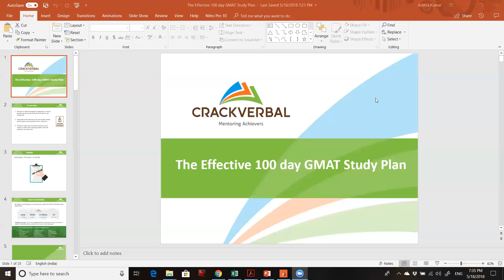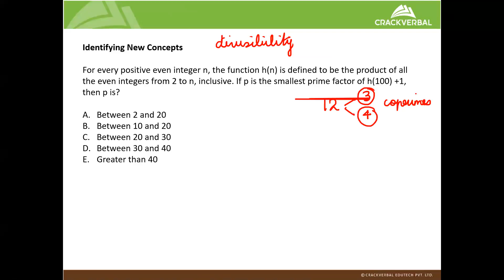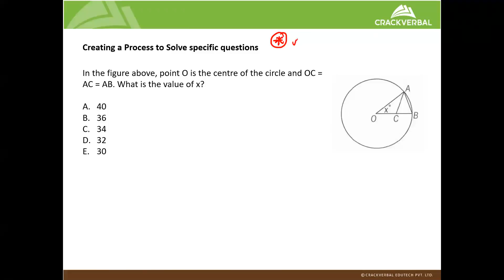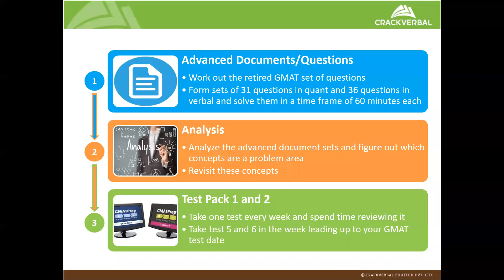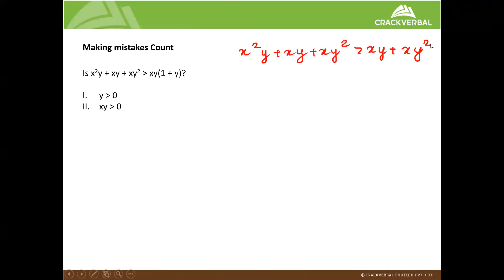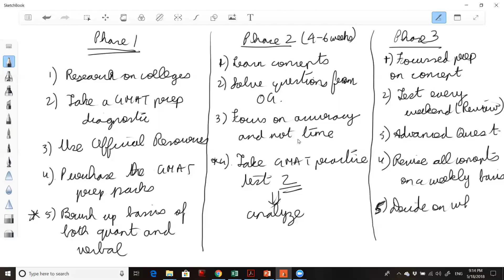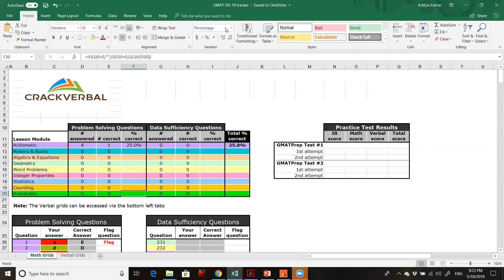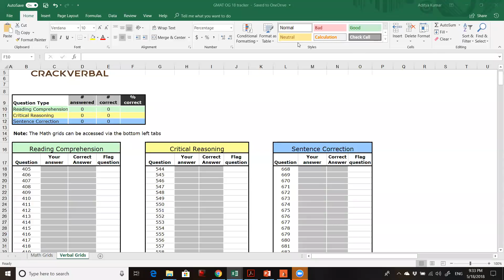Super-Effective 100-Day GMAT Study Plan (Webinar)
Do you feel your GMAT prep is unstructured and could be improved with a proper study plan designed to ace the GMAT?

If yes! then you will definitely find our webinar on "The 100 day GMAT study plan" useful!

During this webinar our instructor Aditya will Cover:

1. The 3 important phases of GMAT prep
2. A detailed 3-month study plan
2. How to effectively use our study plan
3. Best resources to boost your GMAT prep.
4. How to analyze the different Questions from the OG
5. How to break down & make notes to help you to help you solve questions faster.
6. How to make & maintain an effective GMAT error log
7. How to take up tests & analyze the mistakes on the test, overcome the mistakes.

Session Details:
Date - 18th May 2018
Instructor - Aditya Kumar

If you are preparing for GMAT, do check out our FREE GMAT online course